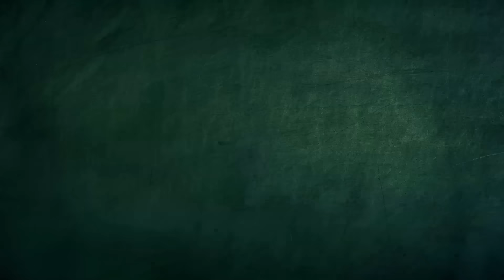NOT MY TOMATOES!! 🍅 | Spookiz | Compilation | Cartoons for Kids